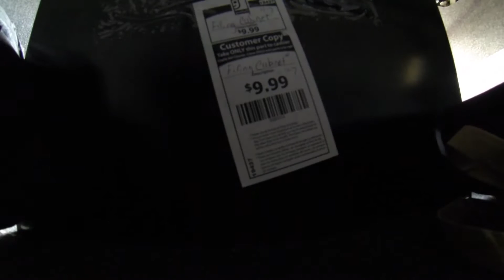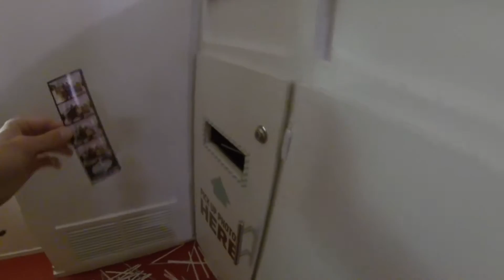Planning a New Life | Kansas...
Filmed with GoPro Hero3 BE. Edited with Adobe Premiere.